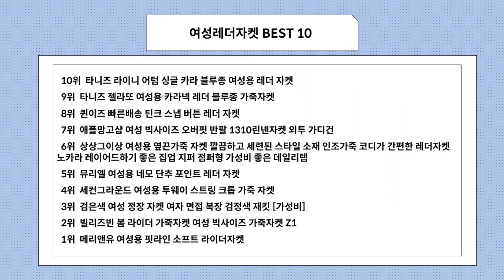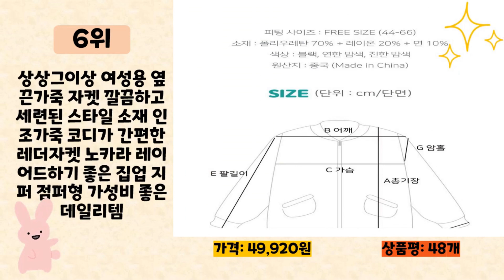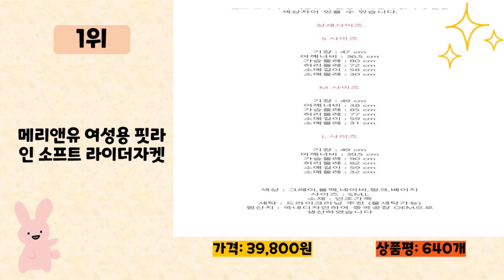여성레더자켓 사기 전에 이 영상 먼저 보세요! 2024년 인기 많은 여성레더자켓 추천 TOP10 / 구매후기, 판매량, 가격이 모두 반영된 최신 순위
2024년 판매량이 높은 여성레더자켓 추천 TOP10을 소개합니다.

♥10위   타니즈 라이니 어텀 싱글 카라 블루종 여성용 레더 자켓  [  28,900원  ]

♥9위   타니즈 젤라또 여성용 카라넥 레더 블루종 가죽자켓  [  28,900원  ]

♥8위   퀸이즈 빠른배송 틴크 스냅 버튼 레더 자켓  [  40,410원  ]

♥7위   애플망고샵 여성 빅사이즈 오버핏 반팔 1310린넨자켓 외투 가디건  [  23,800원  ]

♥6위   상상그이상 여성용 옆끈가죽 자켓 깔끔하고 세련된 스타일 소재 인조가죽 코디가 간편한 레더자켓 노카라 레이어드하기 좋은 집업 지퍼 점퍼형 가성비 좋은 데일리템  [  49,920원  ]

♥5위   뮤리엘 여성용 네모 단추 포인트 레더 자켓  [  36,600원  ]

♥4위   세컨그라운드 여성용 투웨이 스트링 크롭 가죽 자켓  [  23,580원  ]

♥3위   검은색 여성 정장 자켓 여자 면접 복장 검정색 재킷 [가성비]  [  48,000원  ]

♥2위   빌리즈빈 봄 라이더 가죽자켓 여성 빅사이즈 가죽자켓 Z1  [  35,000원  ]

♥1위   메리앤유 여성용 핏라인 소프트 라이더자켓  [  39,800원  ]